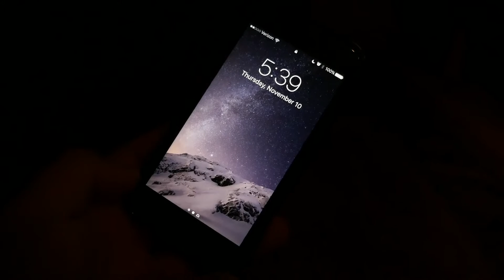002 "How Can I Make You Happy" 11/10/2016